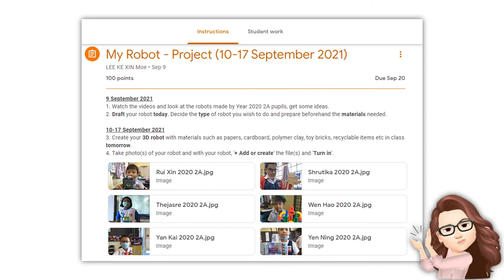Year 2 2021/2022 Super Minds Student’s Book 1 Unit 8 The robot (My Robot - Project)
There are only 16 pupils in my Year 2021 2A class, but a few of them always do not turn in their work in Google Classroom. Please note that I did not include works which are incomplete or do not meet the assignment requirement. If you have any comments regarding the contents of the video, please feel free to let me know.